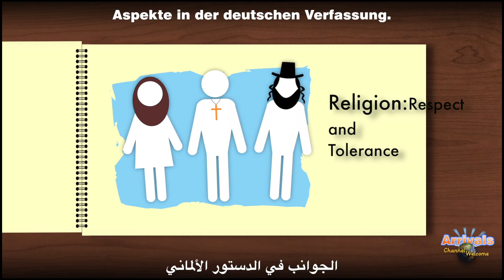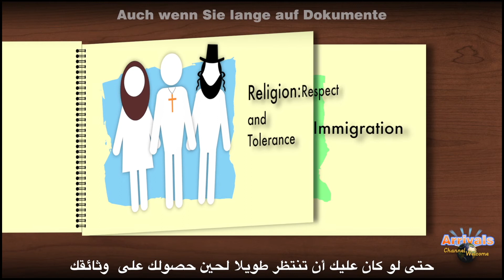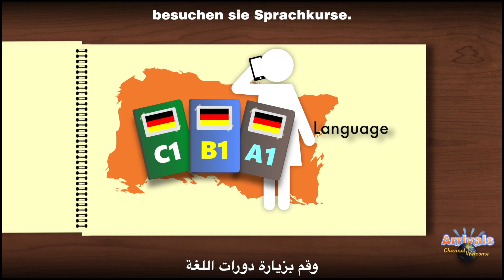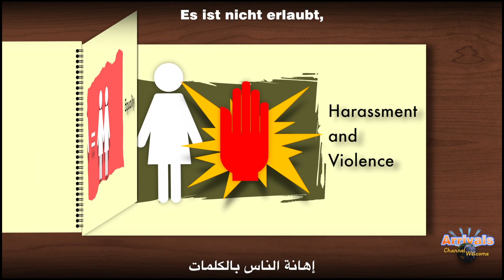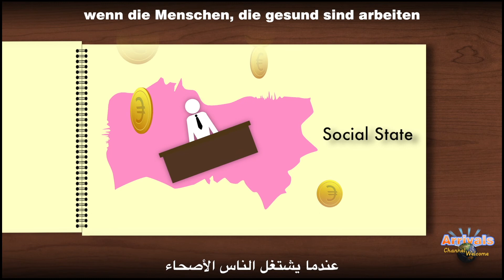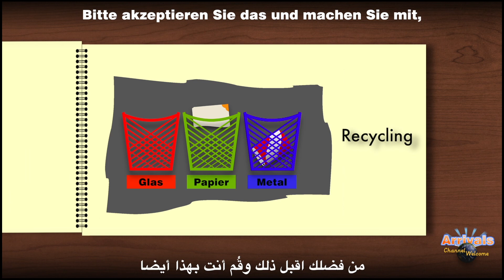Behavior Rules [Arabic] قواعد السلوك في ألمانيا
Wenn man aus einem anderen Land nach Deutschland kommt, sogar aus einem ganz anderen Kulturkreis, dann kann es durchaus schwierig sein, sich mit den neuen Sitten, Bräuchen, ja sogar Gesetzen zurecht zu finden. Channel Welcome will dabei helfen.
RELIGION, RESPEKT UND TOLERANZ, EINWANDERUNG, SPRACHE, GLEICHBERECHTIGUNG, BELÄSTIGUNG UND GEWALT, SOZIALSTAAT DEUTSCHLAND, BILDUNG UND DISZIPLIN, BERATUNGSSTELLEN, MÜLLTRENNUNG. Dazu geben wir Tipps.

Der Beitrag beginnt mit einer kurzen Vorstellung von Gabi Gawrieh, der diesen Beitrag anschließend auch in arabischer Sprache vorstellt.
In Aleppo in Syrien hat er Medizin studiert, war in seiner Heimat gleichzeitig als Journalist tätig und ist 2014 vor dem Krieg zu uns nach Deutschland geflohen.
Es soll künftig bei uns für die Übersetzung in die arabische Sprache zuständig sein.